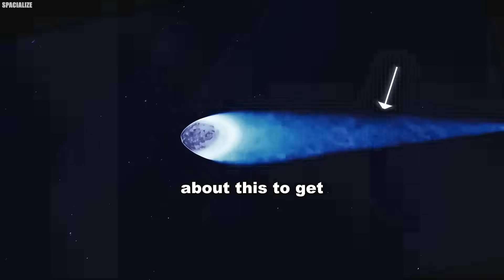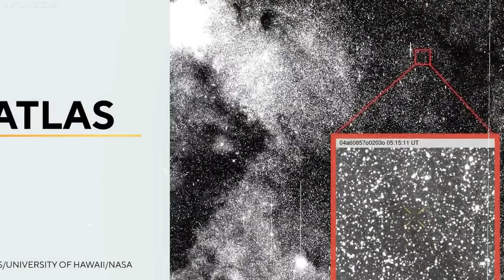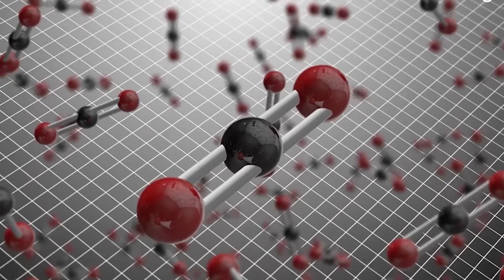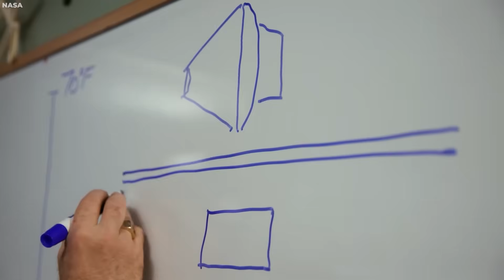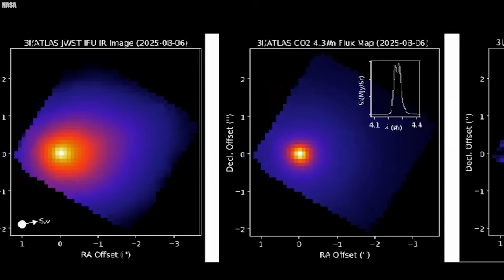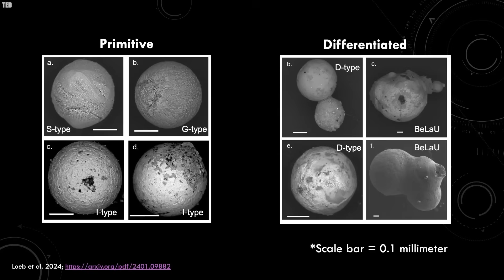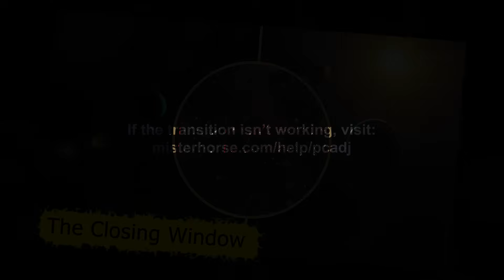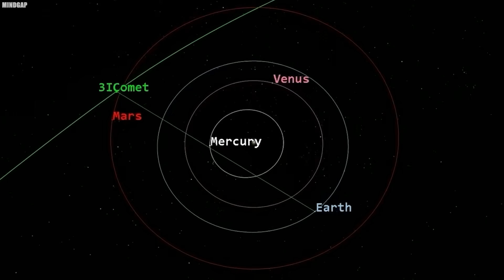James Webb Just Detected an Object Near 3I/ATLAS — and NASA Refuses to Explain It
What the James Webb Telescope just detected near Three I Atlas is not what anyone expected. The moment it locked onto this interstellar object, Webb’s sensors picked up chemical signatures that don’t belong anywhere near our solar system. It picked up a ratio so specific, so unnatural, that it raised quiet alarms across multiple observatories. NASA has remained quiet through it all. But the data is already out, and scientists who have seen the numbers now believe three i atlas defies explanation.

WE ARE HIRING SCRIPT WRITERS, VIDEO EDITORS, AND THUMBNAIL DESIGNERS!